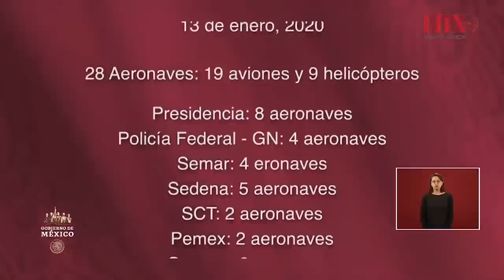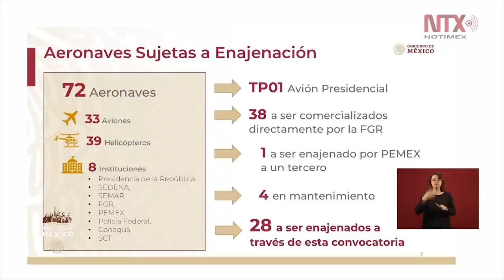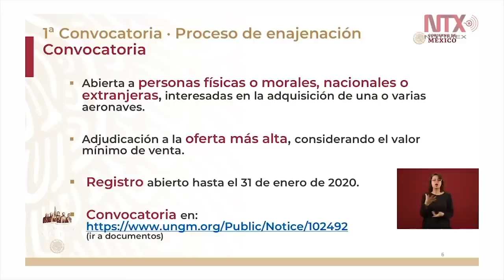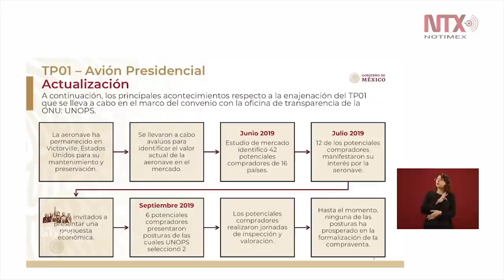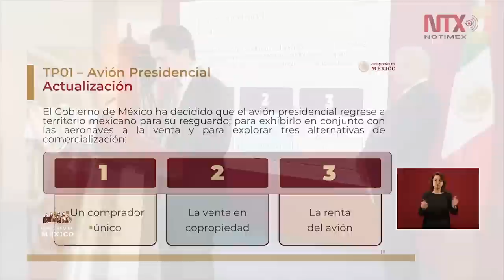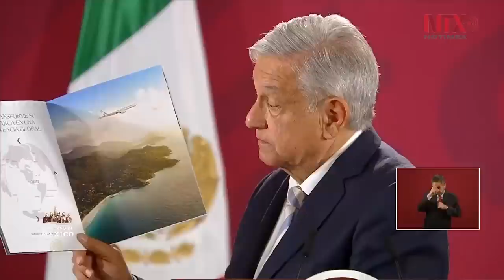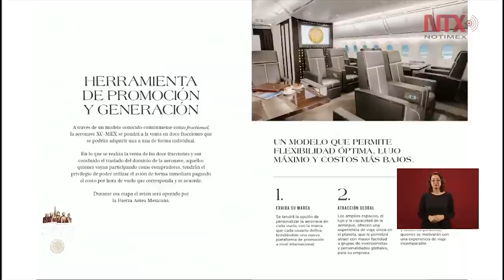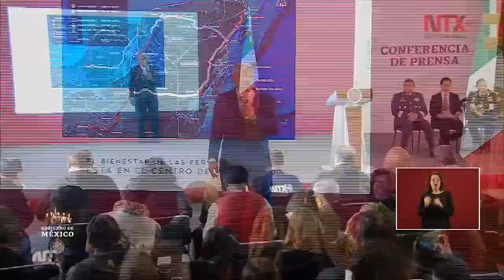Conferencia de Prensa de AMLO, 14 enero 2020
El presidente Andrés Manuel López Obrador aseveró que durante su administración se concluirán todas las obras iniciadas como el Aeropuerto Internacional de Santa Lucía, la Refinería de Dos Bocas, el Tren Maya y el Corredor Transístmico.